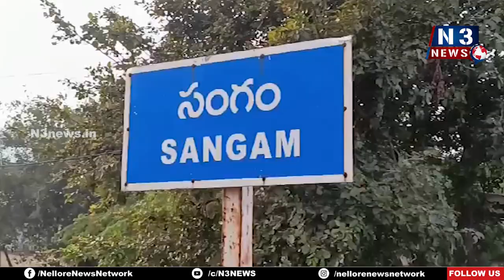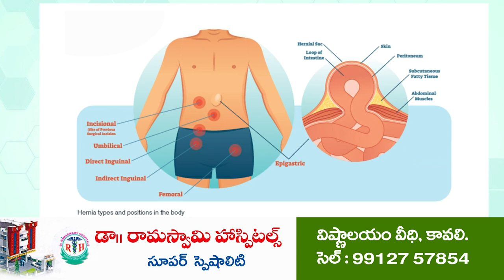సంగంలో స్పెష‌ల్ ఆఫీస‌ర్ ఫీల్డ్ విజిట్‌ | Elections Officer Inspection | Sangam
- ఓట‌ర్ల జాబితా ప‌రిశీల‌న